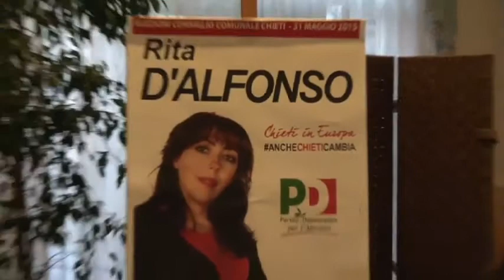1) A Chieti votate Rita D'Alfonso, Cristiano D'Intino e Luigi Febo!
Elezioni comunali di Chieti del 31 maggio 2015: convegno sui fondi europei, Ristorante Aceto in Via Aterno, Brecciarola di Chieti, giovedì 21 maggio 2015.
Interventi di Francesco Di Filippo, Luigi Febo e Camillo D'Alessandro.